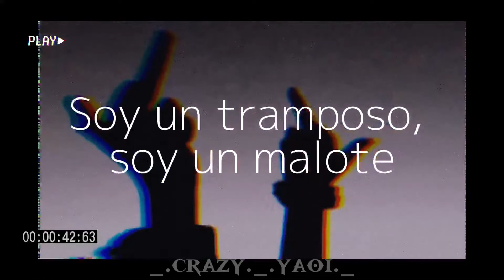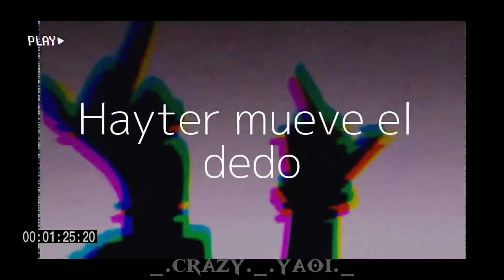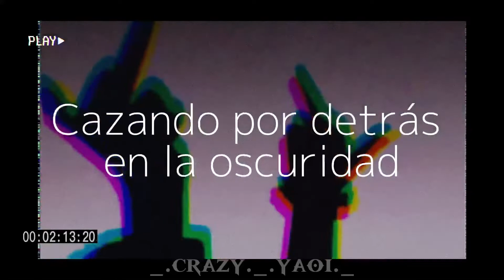Bad boyz _ akan yatsura _ paradox live _ letra en español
Solo digo que el tiempo no me quiere tuve unas cositas que hacer y no pude subir video 🙃